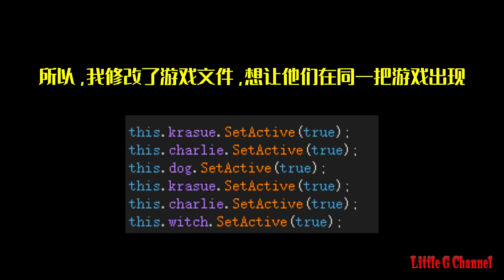All enemies! All enemies all start start start! Eye of Terror Normal difficulty Full game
Welcome to 【LGC_yyz】the only channel on youtube！

I will bring you videos related to the horror game called "Granny"😎
Provide you with useful game guides and frights and screams😱
Come and see how I escape granny's house💪